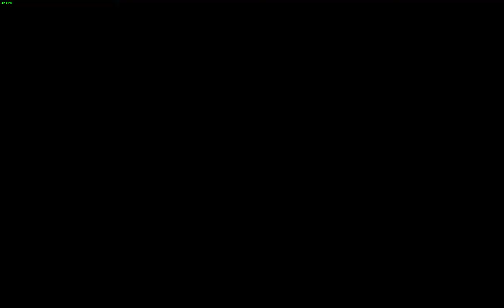The Witcher 3 WARLOCKER- First Run 2021 05 24 22 22 36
First play of the witcher 3